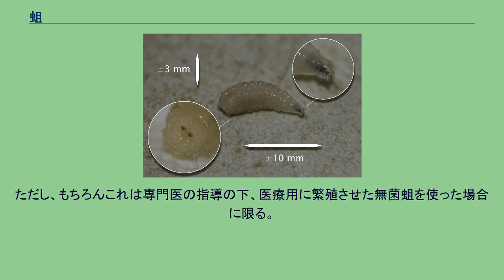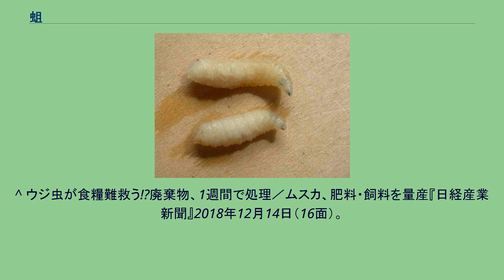蛆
蛆（シリアカニクバエ） 蛆（うじ）、あるいは蛆虫（うじむし）は、ハエの幼虫である。
一般には、餌となる腐肉など生ごみや動物の糞、死体などに発生するものを指す。
医療ではマゴット（Maggot）とも呼ばれる。
蛆の外見。
ウジと呼ばれるのは、ハエ目短角亜目・環縫短角群に属する昆虫の幼虫である。
脚は全くなく、頭も見かけ上は存在しない。
細長い体には付属物がほとんどなく、頭部の方がとがっているものが多い。
後方に気門が開き、そこを水面に出せば呼吸ができる。
これは水生昆虫に見られる適応であるが、どろどろに溶けた腐敗物も液状であるから有効な適応である。
この仲間の幼虫は全体としては森林土壌や水中、陸上などの様々な環境に生息する種があり、必ずしも不潔なものではない。
しかし、人間にとっては腐肉や糞などに発生する蛆が最も身近で印象が強いため、蛆と言えばこのようなものに発生するもののことを指すのが普通である。
詳しい構造はハエ#幼虫を参照のこと。
普通、このようなものに発生するハエはイエバエ、ニクバエ、キンバエなどである。
これらのウジの体は色白で、扁平でなく頭の方へ細まっている。
脚に当たるものはなく、全身を波打たせるようにして進む。
人家周辺で見かけるもう一つのウジはコウカアブ類のもので、体の表面はやや硬く、扁平で、灰褐色をしており、動きが鈍い。
下水周辺などに出没する。
本項では前者を中心に記述する。
動物の死体や汚物には即座と言ってよいほど素早く出現する。
親バエが直接に幼虫を産む種では、卵が孵化するまでの時間すらかからない。
液体化した腐敗物の表面に気門を出し、多数が動くと汚物の表面全体がざわついて見える。
便所が水洗化されていない所では、便器の穴や便槽のふたを開けて中をのぞき込めばこの様子が観察できる。
生ごみや死体、糞便に大量に発生するため、大多数の人間は蛆に対して強い嫌悪感を覚える。
蛆のお陰で糞便や死体が処理されることは理解できたとしても、容認し難い不気味さを覚える人間は少なくない。
そのような汚物や不潔にしているものが発生源とされるため、成虫のハエもろとも衛生害虫として認知されている。
このため、生ごみ処理においては密閉などによりハエ成虫の侵入を防ぎ、蛆の発生を予防するよう地方自治体などから注意喚起が行われる。
また、いわゆる特殊清掃や、ペットの多頭飼育崩壊の後始末においても蛆の駆除が作業の一工程となっている。
蛆、あるいは蛆虫という言葉は不潔、醜穢で価値の低いもの、汚れたものの比喩でも使われる。
「男やもめに蛆が湧き、女やもめに花が咲く」という諺もある。
他人に対して使われた場合には強い侮蔑感を与える。
稀に、どこからともなく湧いてくるものの意味として使われることもある。
英語においては、スラング、特に軍隊用語として「蛆虫野郎（Maggots）」という表現で罵りに使われることがある。
釣り餌や食用 チーズに蛆を湧かせたカース・マルツゥ 釣り用の餌として使われることもあり、養殖も行われている。
大抵はニクバエ類の幼虫が養殖されており、その場合には衛生管理下で飼育され、着色されてサシまたはサバムシと呼ばれる。
イタリアのサルデーニャ地方には発酵して蛆をわかせたカース・マルツゥと呼ばれるチーズが実在し、珍味とされている。
蛆の外見ははちのこ（クロスズメバチなど蜂の幼虫のこと）に似るが、はちのこ程の美味ではなく、ごく普通の（昆虫の）味であった、との報告がある。
釣り餌としてハナアブ類の幼虫 (Rat-tailed maggot) も使われる。
生ごみ処理や飼料、肥料 生ごみや家畜の糞を蛆に食べさせて、育った蛆を飼料に、蛆の糞を肥料に使う取り組みも行われている。
旧ソビエト連邦が宇宙開発用に研究していたイエバエの技術を引き継いだ日本のベンチャー企業ムスカの例では、微生物による発酵（腐敗）に比べて早く処理でき、温暖化ガスの排出も少ないという。
傷の治療に用いられる場合 傷の手当や治療が不十分で、不潔な包帯を放置された場合など、傷口に蛆が湧く場合がある。
けが人にとってその感触は極めて不快であるとのことだが、蛆が膿や腐敗した部分を食べることで傷口が清潔になり、むしろ傷の状態が良くなったり、患部を含めた周辺部位まで壊疽が広がることによる切断や切除を免れたりする場合がある。
第一次世界大戦中、既に傷口に蛆が発生した負傷兵の生存率が突出して高いことには注目が集まっていたという。
蛆は、正常な組織や生きている組織を食べることはない上に（ただし、これは積極的に人体に...